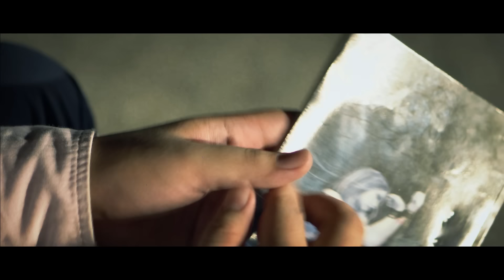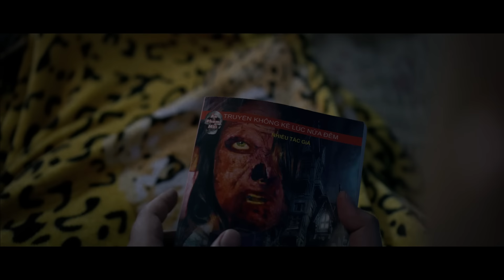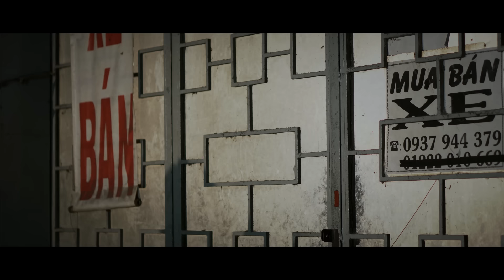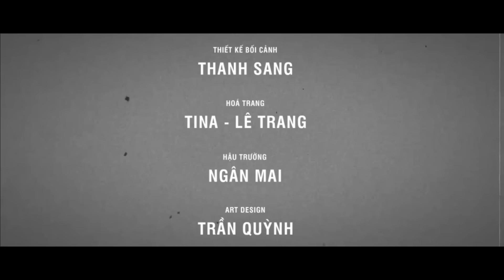PHIM KINH DỊ HÀI - ĐÊM TRONG CĂN NHÀ HOANG | QUỐC KHÁNH, BB TRẦN, XUÂN NGHỊ, QUANG TRUNG, NGỌC HOA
Truyện Ma Có Hình - ĐÊM TRONG CĂN NHÀ HOANG | QUỐC KHÁNH, BB TRẦN, XUÂN NGHỊ, QUANG TRUNG, NGỌC HOA
Series Truyện Ma Có Hình
Chương 1
ĐÊM TRONG CĂN NHÀ HOANG
Diễn viên: QUỐC KHÁNH, BB TRẦN, XUÂN NGHỊ, QUANG TRUNG, NGỌC HOA